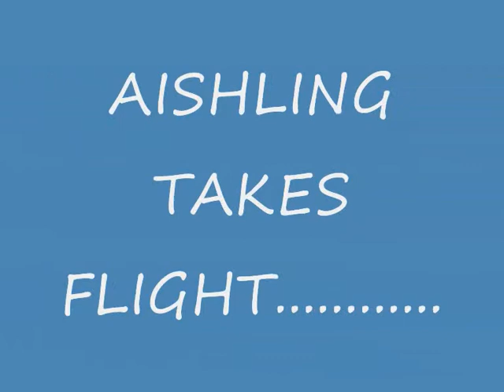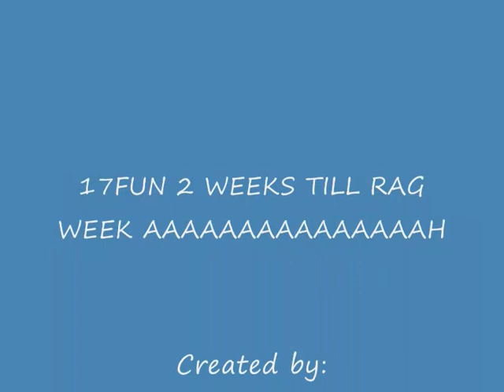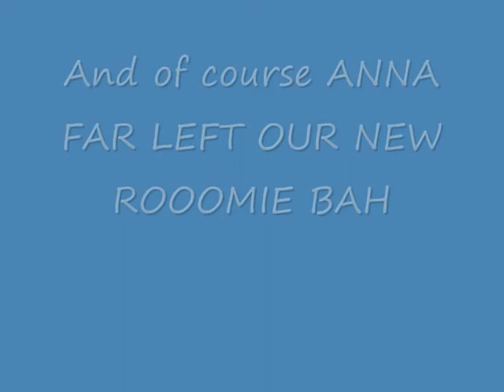corrib village 08/09..ass breakin wednesday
171...never a dull moment corrib 4lyf yus